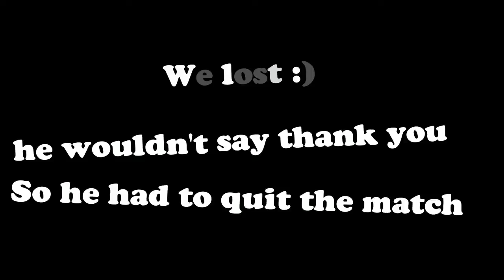I helped my friend hit ss2 in 2k21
I’m such a goat

nba2k21 myteam,
nba2k21 shoe creator,
nba2k21 live,
nba2k21 face creation,
nba2k21 best jumpshot,
nba2k21 arcade,
nba2k21 android,
nba2k21 ankle breaker,
nba2k21 arcade edition android,
nba2k21 all star,
nba2k21 all star game,
nba2k21 arcade edition,
nba2k21 best build,
nba2k21 badge glitch,
nba2k21 best dribble moves,
nba2k21 builds